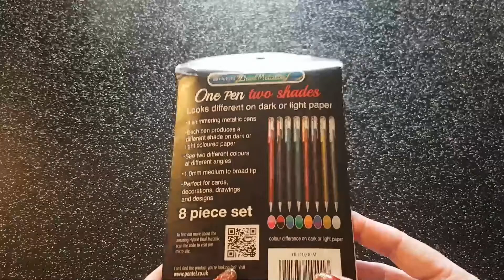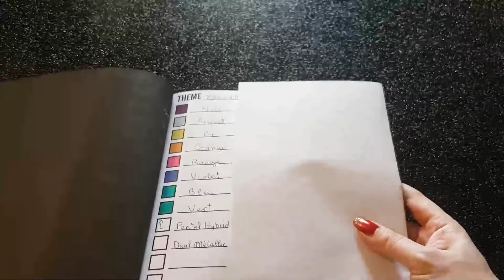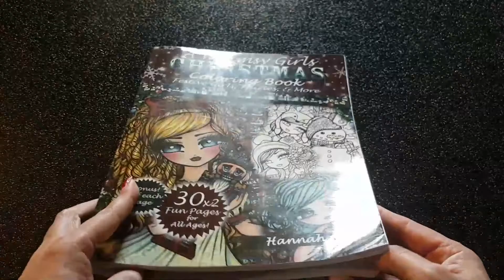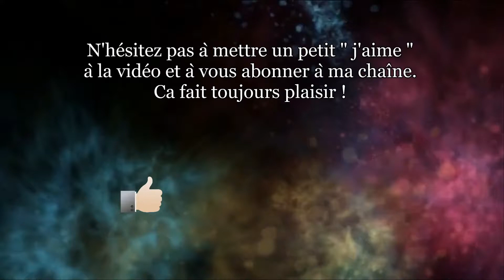Présentation des Stylos gel paillettes "HYBRYD DUAL METALLIC PENTEL"